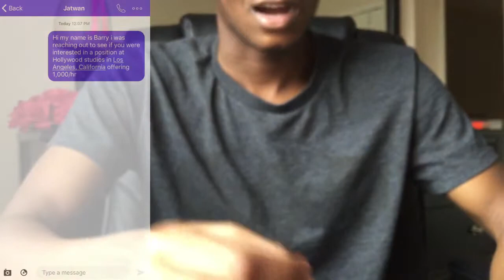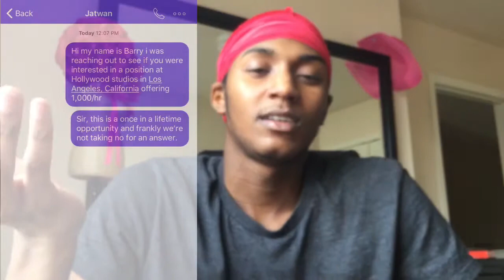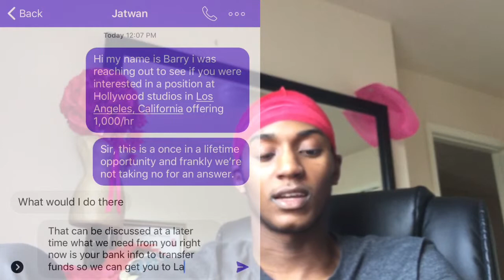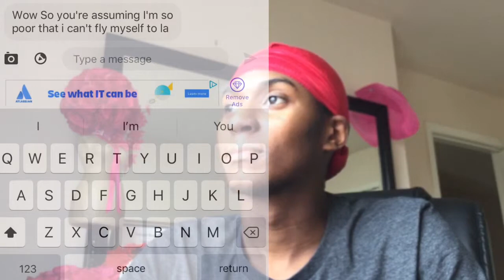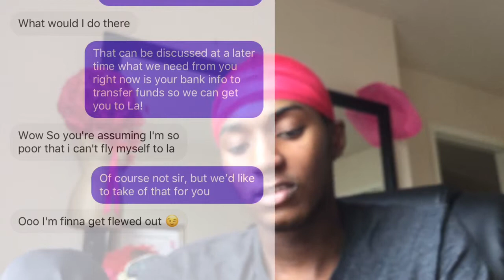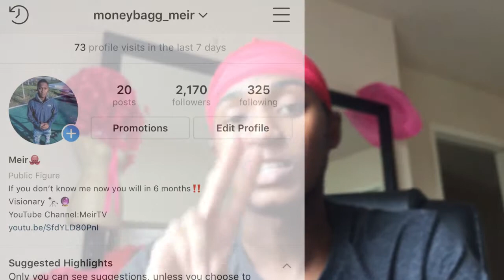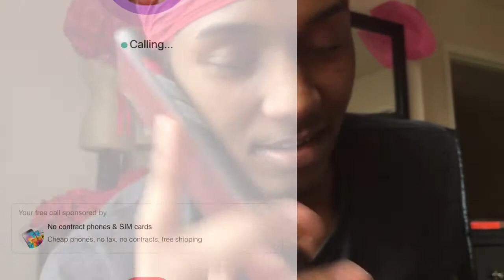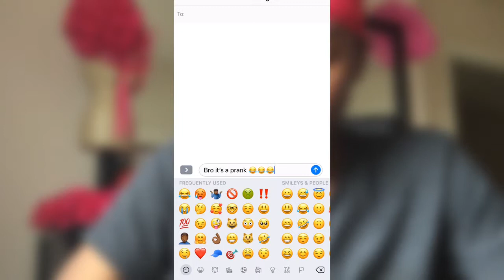I Scammed My Friend!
In this video by MeirTV. Meir does an experiment on his friend JaTwan, to see if he’ll fall for a scam telling him to fly to LA for a new job! To achieve this prank, Meir using an app called text now to get a random number to seem like an actual scam. Then Meir pretended to be a scam and text Jatwan to see if he’d fall for it. By the time you’re watching this there may or may not be a pt. 2 already on the channel but go check out the channel and see for yourself ;)
Meirtv
Scam prank
Scam
Scam text
Meir prank
Scamming prank
Scam video
Fake scam
Meirtv prank
Prank
prank
Prank video
LA
Los Angeles
Textnow prank
Textnow
Scammer
Scammed
Pretend scam prank
Pretend scam
Jaacarterjr
Jaacarterjr prank